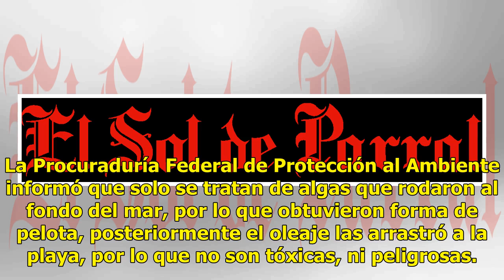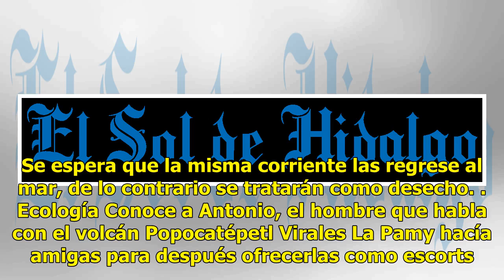Primero el sargazo ahora estas bolas verdes cubren una playa en Sonora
Unas extrañas bolas verdes formadas por algas marinas cubrieron la playa de Huatabampito después del paso de una tormenta tropical en el Sur de Sonora.